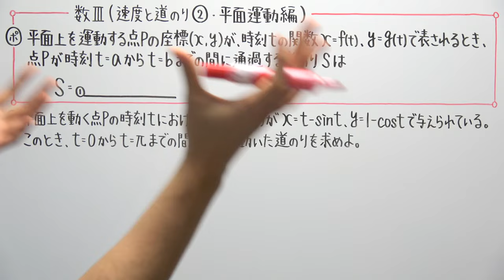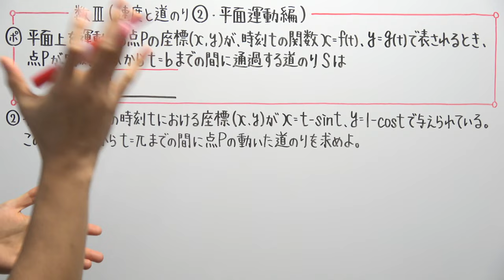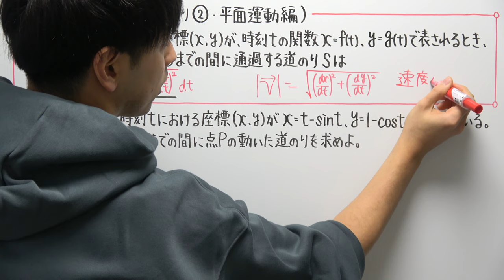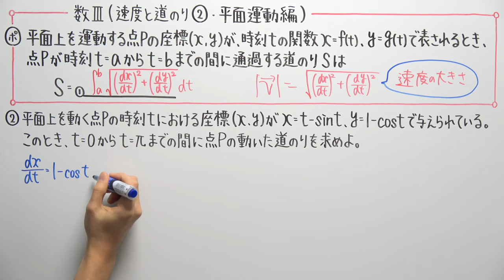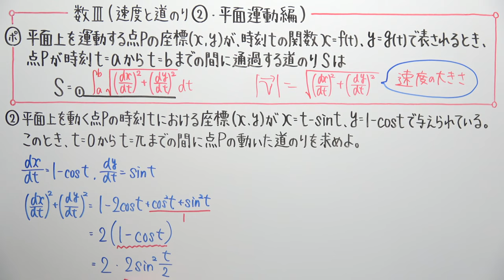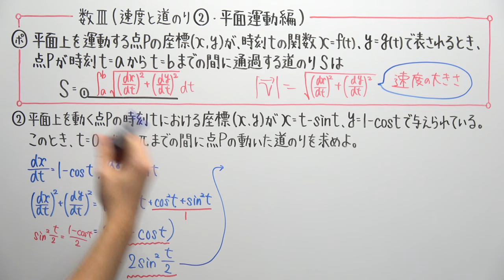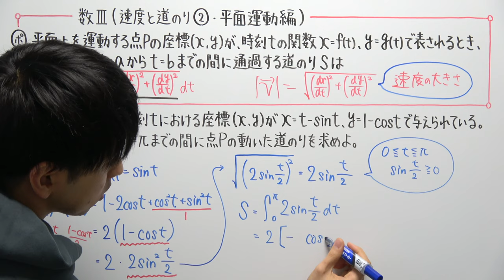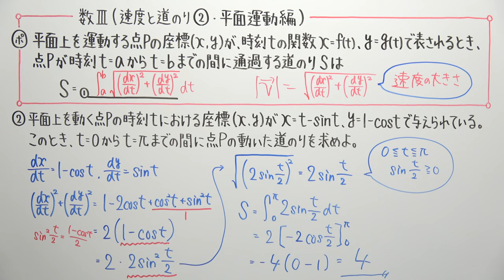【数Ⅲ-177(最終回)】速度と道のり②(平面運動編)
‹使用音源›
「甘茶の音楽工房」